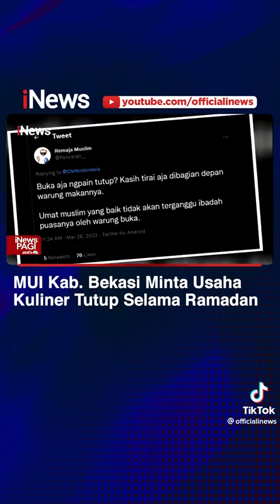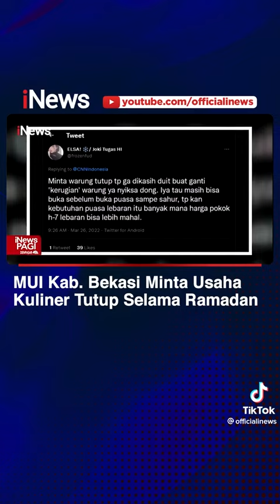iNews Bekasi BulanRamadan MUlBekasi viral